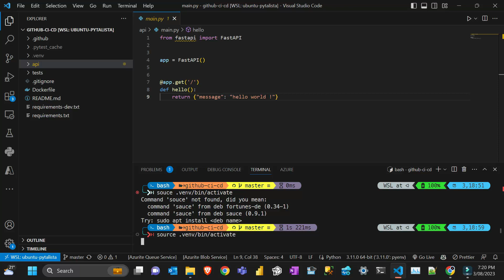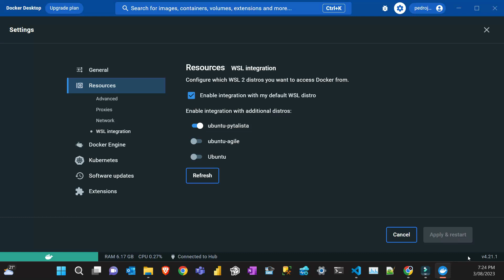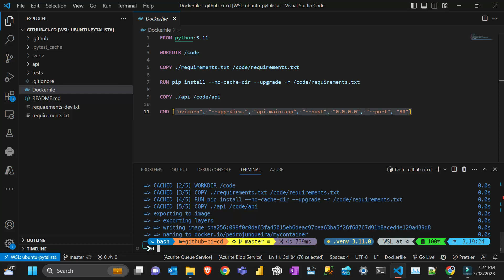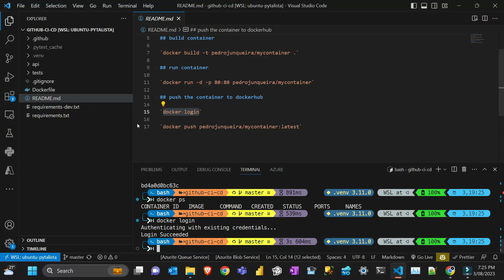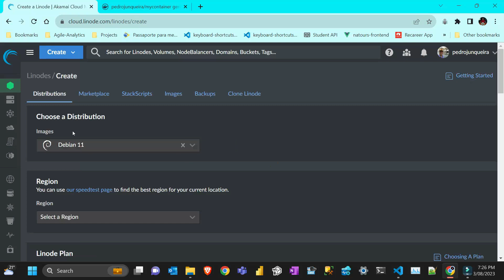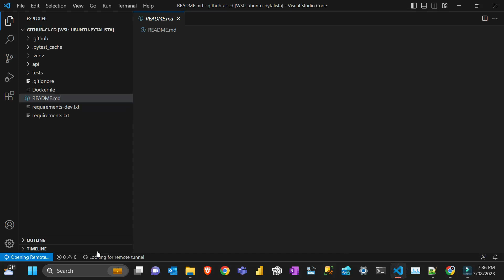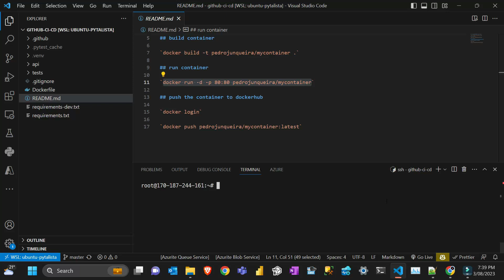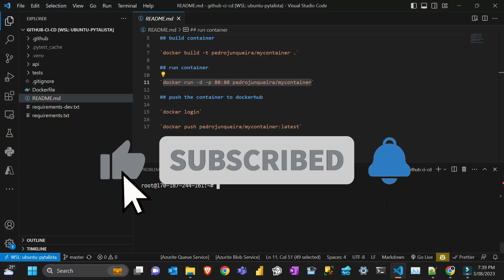How to deploy your Docker FastApi application to a Linux VM in Linode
In this video I will demonstrate how to build your container image running a FastApi app and deploy it to a Virtual Machine in Linode (cloude provider) linode.com.